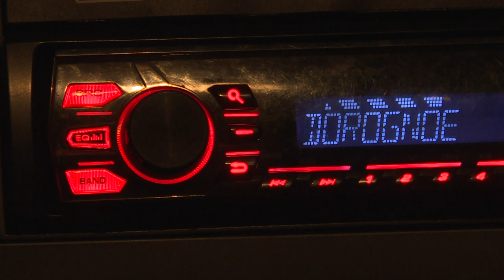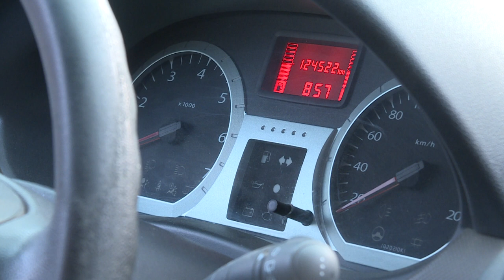В студию, на прямые включения и съёмки репортажей — что означает быть водителем ТРК «Крым»?